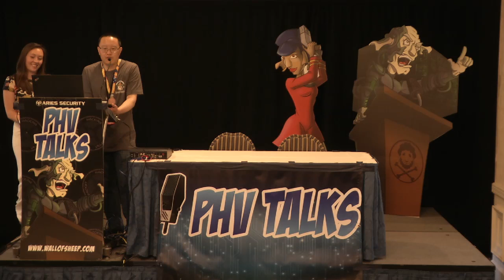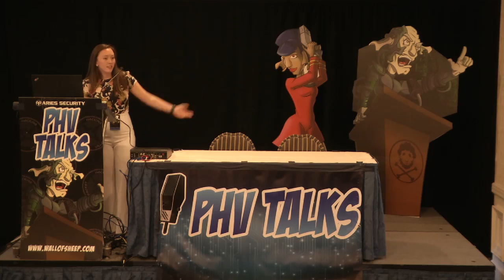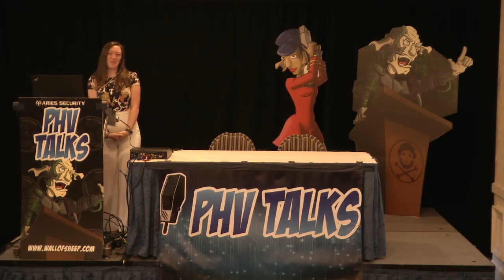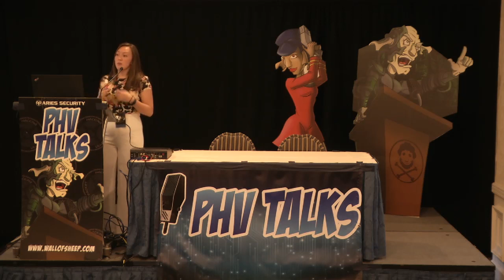Winnona DeSombre - Bestsellers in the Underground Economy - DEF CON 27 Packet Hacking Village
While you can patch against malware infecting your tech stack or targeting your competitors, what about malware that hasn't been in the news? This presentation will cover what malware and tools are popular among underground forum members based on prevalence in forum ads, how malware presence differs between forums, and why understanding that difference matters.

Winnona DeSombre (Twitter: @__winn) is an Asia Pacific threat intelligence researcher at Recorded Future, focusing on Chinese underground hacking communities and East Asian cyber espionage campaigns. She was recently featured in Threatcare's "Tribe of Hackers" book, containing career advice from some of the world's best information security professionals.